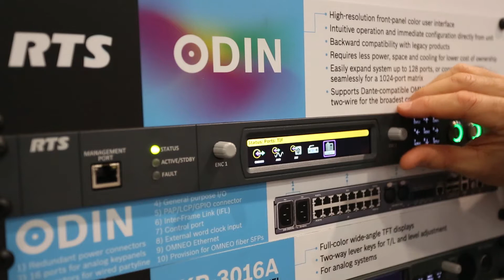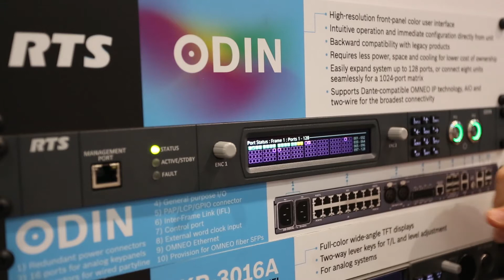ODIN IP intercom matrix: UI walkthrough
With RTS Sr. Product Manager Fredrik Borjesson.

This video presents an overview of the graphical user interface on the front panel of ODIN, the OMNEO digital intercom matrix from RTS. In this video you will learn how to use the menus, how to select items, and how to go back to the home screen.

More about ODIN:

ODIN condenses decades of experience and the latest RTS innovations into a compact single rack unit package. Where previous-generation digital matrix products were significantly larger and more costly to own and operate, ODIN’s feature set and form factor are designed to make a professional matrix solution more accessible and easier to use than ever before, opening up the benefits of IP-based communications for wide range of new markets and users of all levels. Revolutionize your intercom … in one rack unit!

SCALABLE
Easily expand system as needed by adding licenses or more ODIN units: start with 16 ports, extend up to 128 ports, or connect eight units seamlessly for a 1024-port matrix. No competing product has this level of scalability.

VERSATILE
ODIN offers the broadest interoperability – supports Dante-compatible OMNEO IP technology; allows seamless connectivity between analog two-wire, four wire and digital devices.

USER-FRIENDLY
ODIN’s high-resolution icon-based front-panel color user interface allows intuitive operation and immediate configuration directly from the unit.

EFFICIENT
ODIN requires less power, less space and less cooling for lower environmental impact and lower total cost of ownership.

FLEXIBLE
Reallocate ODIN’s ports to any hardware type with no adapters or special boards required – future-proof for evolving a system with audio over IP technology; backward compatible with legacy products.

OMNEO onboard:

The latest generation of RTS advanced digital audio matrix and keypanel products is based upon the uniquely powerful and flexible OMNEO IP technology for media transmission and system control. OMNEO is an architectural approach to connecting devices that need to exchange information such as audio content or device control.

Built upon multiple technologies, including IP and open public standards, OMNEO supports the technologies of today--such as Audinate’s Dante--while adopting the standards of tomorrow. RTS uses OMNEO as our platform to embrace and employ open standards. OMNEO offers a professional-grade media networking solution that provides interoperability, unique features for easier installation, better performance, and greater scalability than any other IP offering on the market.